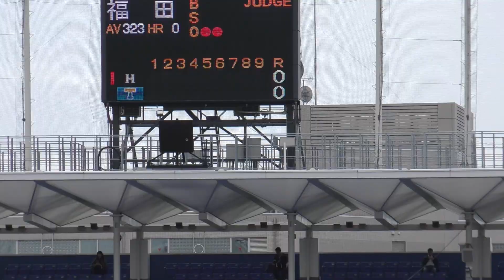法大VS東大 ③ 東大小林野球人生最後の登板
51試合　0勝29敗　5.64
しかしこの先の人生では、優秀な企業戦士となり
全戦全勝の道を拓いていくでしょう。